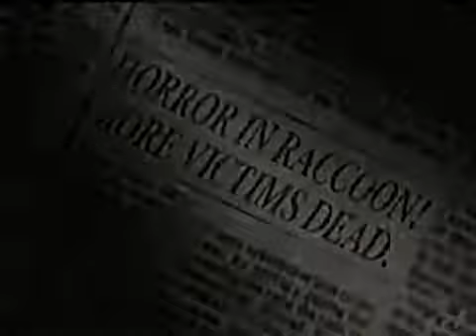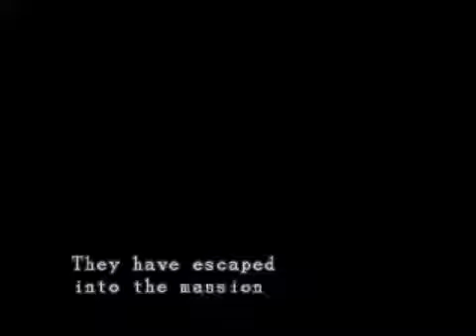Resident Evil Original Intro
VG Legacy
The videos on this channel are used to supply content to VG Legacy a dedicated video game website working towards building a central repository of video game content.

The goal is to provide a central repository where people can visit and learn about games, the companies involved in the video game industry and the creative talent behind the scenes.  The site is working towards piecing together the history of video games in a unique manner in which other sites have not done.